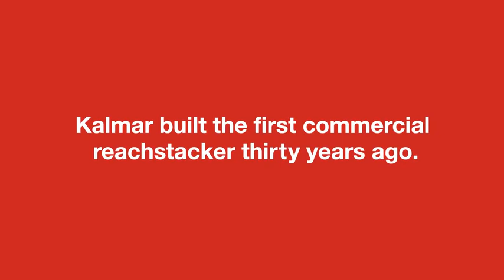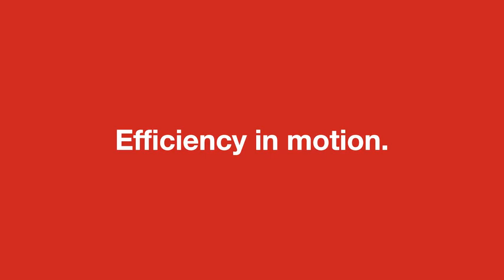K-Motion for reachstackers: All the power, 40% less fuel